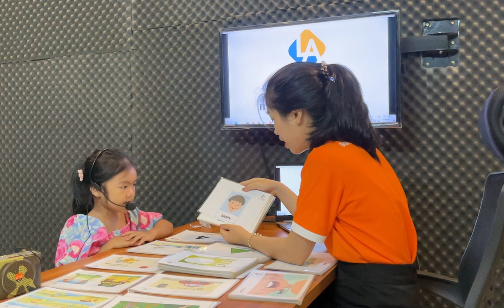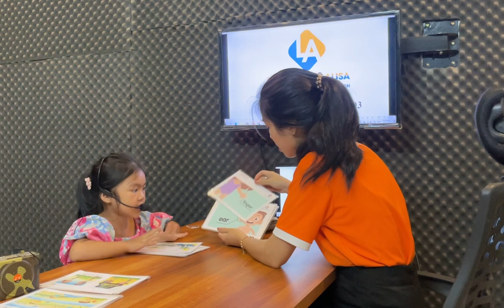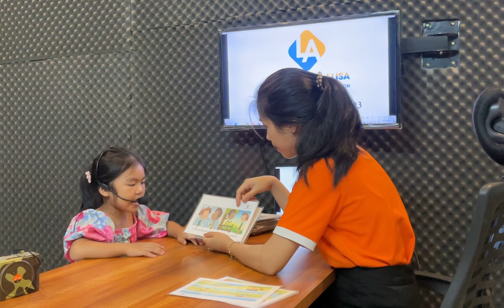[Ngoại ngữ Lalisa]_Minh Tuyền_sau 1 năm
Minh Tuyền (Dâu Tây)_con là một cô bé nhanh nhẹn và lanh lợi. Dâu Tây thích giúp đỡ cô trong lớp, thích tham gia hoạt động cùng thầy cô và các bạn. Dâu Tây có tinh thần hoàn thành BTVN tốt. Dâu Tây có chất giọng to, và khá rõ. Dâu hiểu và trả lời phản xạ tốt với các câu hỏi giáo viên đưa ra.